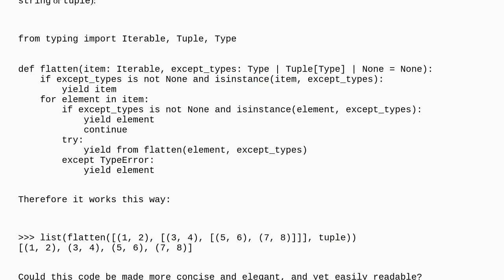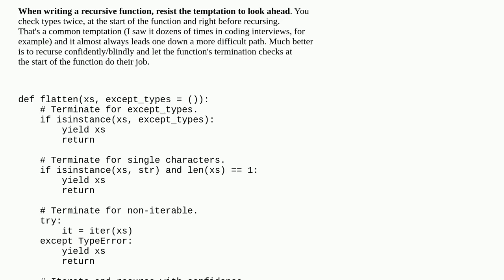Codereview: Function to flatten nested iterables but not some excepted types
Function to flatten nested iterables but not some excepted types

A special thanks goes out to the awesome community

  python python-3.x